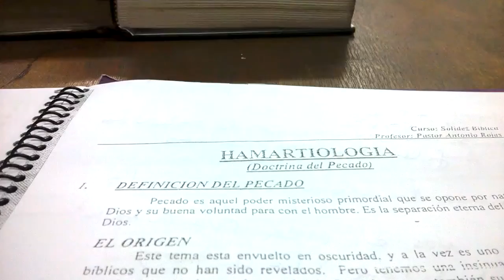Hamarteologia o el pecado